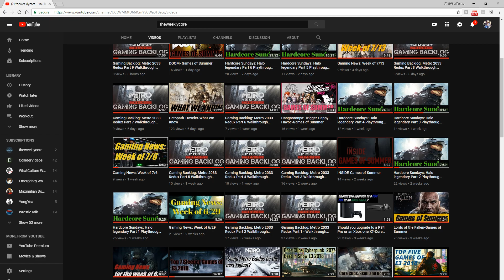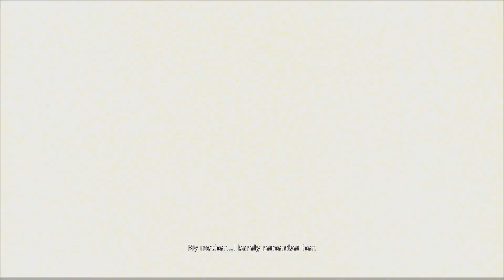DMC Mission 01 - Hell and Hell (Let's Play)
Time Notations BELOW:

On this issue of The Joy of Gaming, Chan taps into his masochistic side and takes on DMC Hell and Hell difficulty mode!  Inspired by his friend at TheWeeklyCore, he will try to complete the challenge using no items and no continues (can still take three hits).  Join him on this hellish journey and see if he can maintain his sanity in the process.

Intro - 0:00 - 4:24

TheWeeklyCore Shoutout -  2:01

Cutscene - 4:25 - 7:15

Gameplay - 7:16

Hunter Demon Boss Fight - 20:32

End Cutscene - 22:48